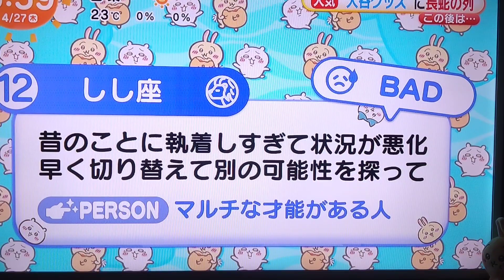ちいかわ占い 4月27日